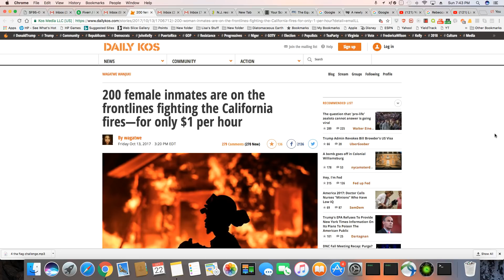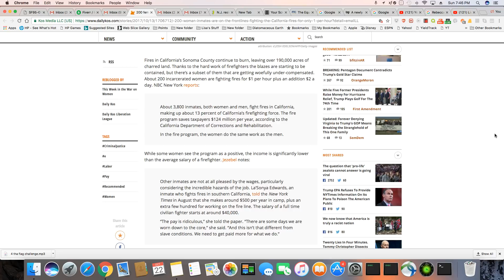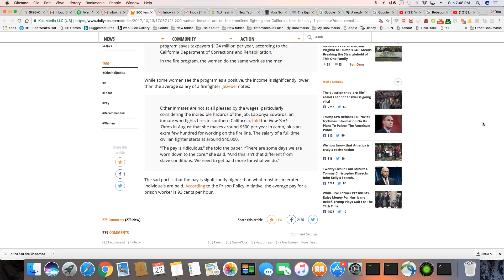California Use Slaves From Prison To Fight Fires For $1 Per Hr